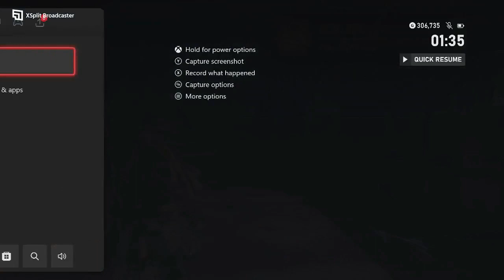Evil West Evil Difficulty Playthrough Part 3